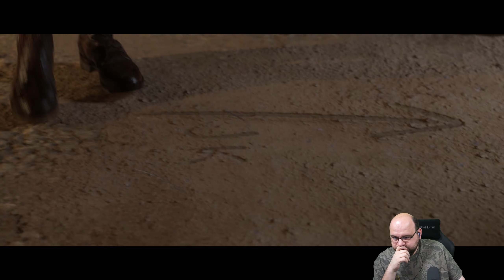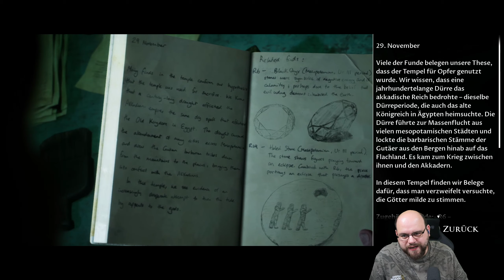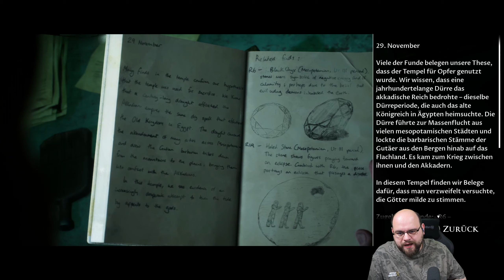The Dark Pictures Anthology: House of Ashes 🌘 008 🌘 Ein grausames Schicksal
The Dark Pictures Anthology: House of Ashes Gameplay German Lets Play Deutsch

Titel: The Dark Pictures Anthology: House of Ashes (PC)
Veröffentlichung: 22. Oktober 2021
Genre: Abenteuer
Entwickler: Supermassive Games
Publisher: BANDAI NAMCO Entertainment Europe